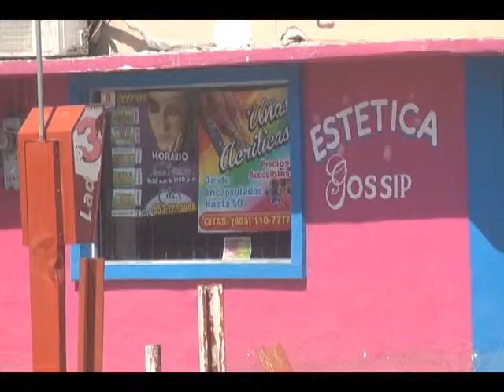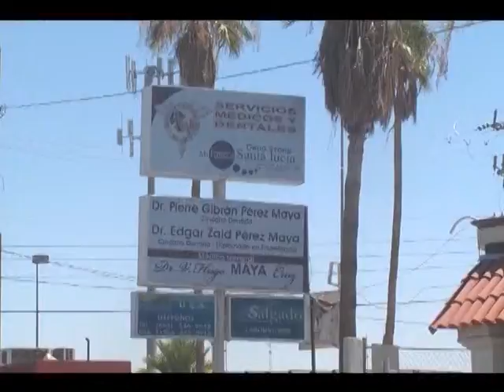Invitan a empresas a participar en "El Mejor Puente"